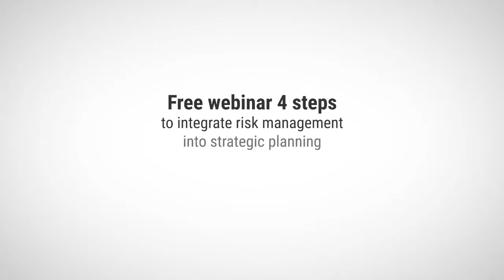133. RM1 vs RM2: Are risk criteria any useful?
This is a series of videos dedicated to Risk management 1 and Risk management 2. In this video, Alex Sidorenko from RISK-ACADEMY talks about single enterprise wide risk criteria and how it is risk management 1, hence useless.